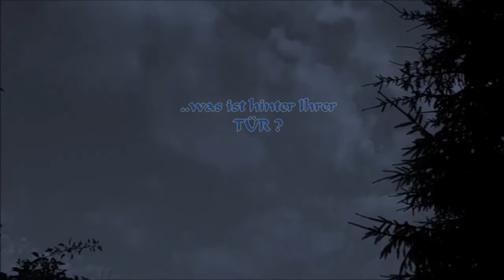Trailer 2 //behind The Door II..music Kevin Macleod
TRAILER / VIDEO
Best Music by: Kevin Macleod~"Bump in the Night"
Picture/bilder by: Schorse (EMI )
..und natürlich wieder ~Alles nur aus Spa33~